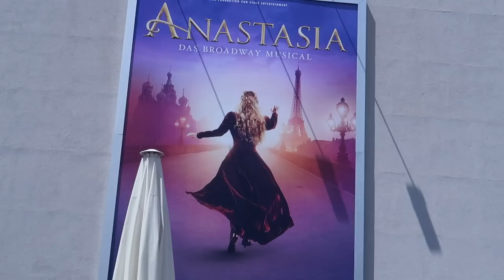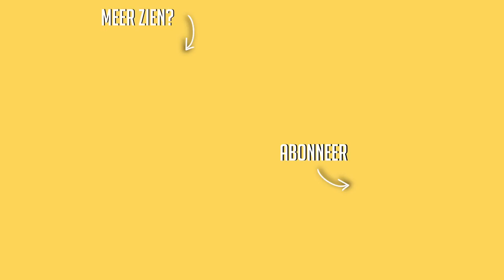PERSTRIP MET STAGE ENTERTAINMENT ☆ WEEKVLOG No. 199